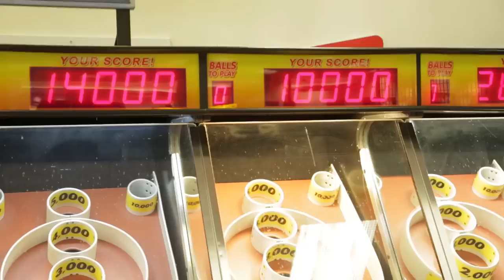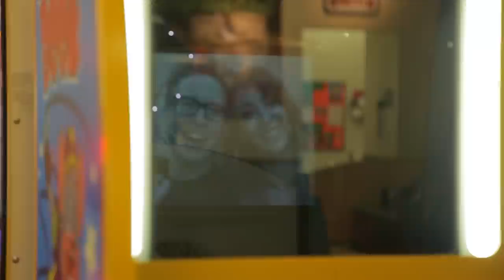Sloppy Arcade Tournament (ft. Jenna Marbles) | Tyler Oakley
I'm taking your suggestions into consideration. Oh, and go push the LIKE button. Please? I'll love you forever.